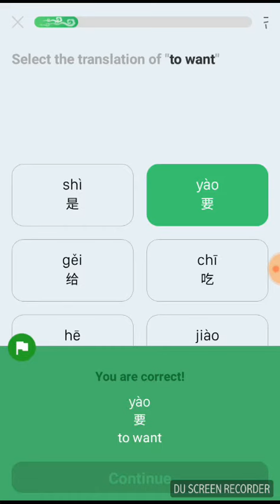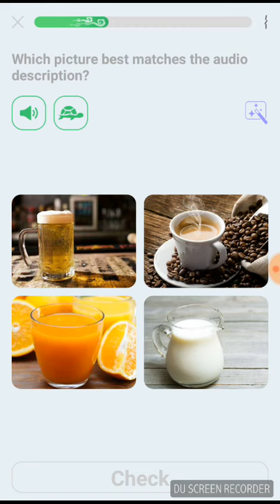Applicazione per imparare cinese